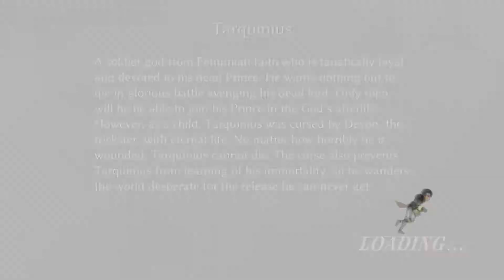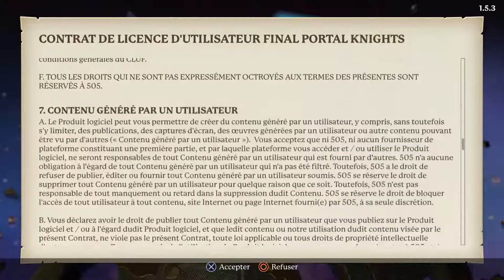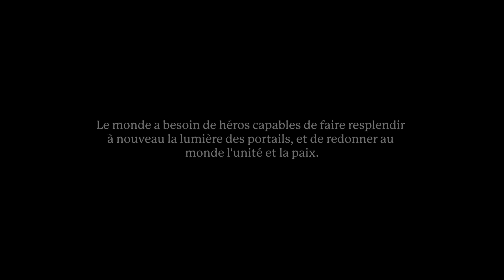Jeux PSN Gratos Jan2019 "A Voir Sur La Longueur"